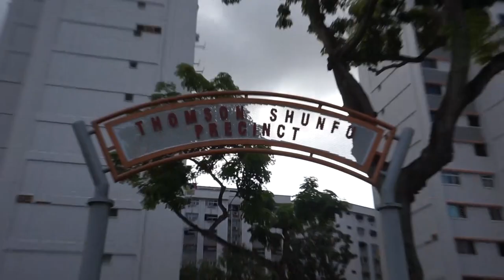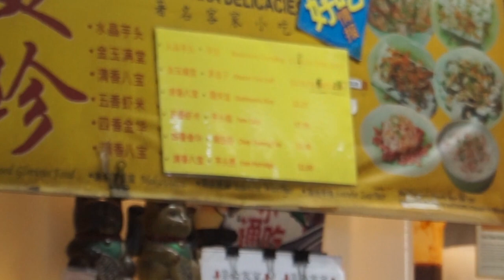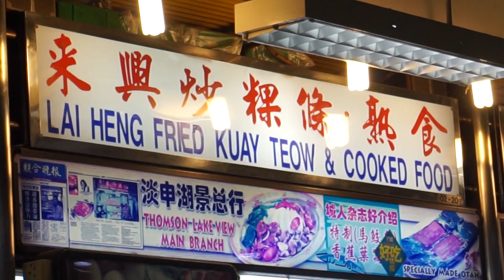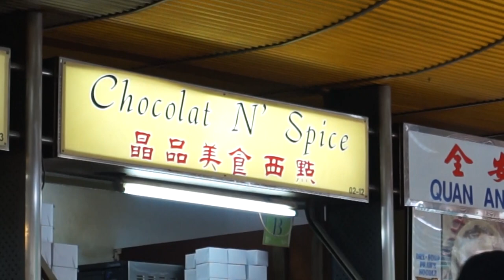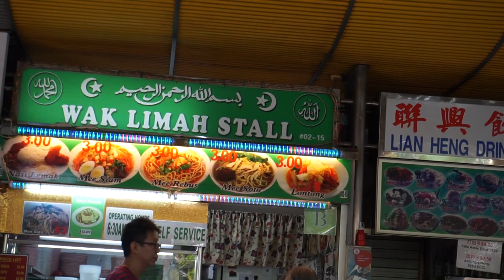Shunfu Mart Food Centre. Mei Zhen Hakka Delicacies, Wak Limah Stall, Lai Heng Fried Kway Teow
(Re-Upload due to errors found in video. Thanks Clarence)
Welcome to another Food Adventure with Getting Lost. We are visiting Shunfu Mart Food Centre. One of the most less known food centres in Singapore but they have a different types of foods. Like Mei Zhen Hakka Delicacies, Wak Limah Stall, Lai Heng Fried Kway Teow & Chocolat and Spice

Blogger  gettinglostsg.blogspot.sg